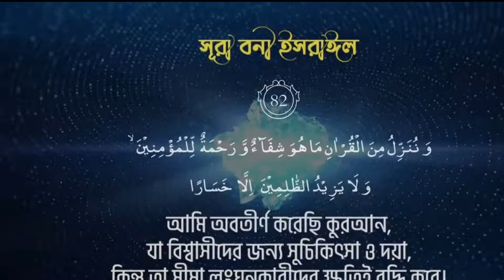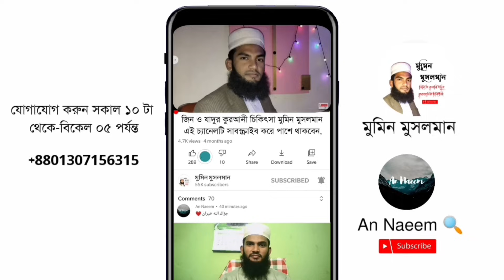অবাধ্য জ্বিনের চিকিৎসা! Jinn Therapy.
চলুন দেখি অবাধ্য জ্বিনের চিকিৎসা! Jinn Therapy.
কিছু তান্ত্রীক ও দুষ্ট জ্বিনেরা মানুষকে বিভিন্নভাবে ক্ষতি করে। অনেক সময় মানুষ বুঝতে পারে না জ্বিনের সমস্যা হলে কি হয়, আবার অনেকেই জ্বিনে তেমন একটা বিশ্বাস করে না ফলপ্রসূ ডাক্তারের স্মরণাপন্ন হয়।
মেডিকেল সাইন্স অস্বীকার করার কোন সুযোগ নেই তবে জ্বিন সংক্রান্ত সমস্যাসমূহ মেডিকেল সাইন্স ডিটেক্ট করতে পারে না। তাই জ্বিনের রোগী তেমন একটা সুস্থ্য হয় না ডাক্তারি চিকিৎসায়। আবার অনেকসময় মানষিক রোগীদের জ্বিনের চিকিৎসা দেওয়া হয় এতে হিতে বিপরীত ঘটে। সুতরাং যেই রোগের যা চিকিৎসা সেটা দেওয়াটাই শ্রেয়। তাই সুচিকিৎসার জন্য প্রয়োজন হয় ভালো কবিরাজের, তবে বর্তমান সমাজে দুয়েকজন ভালো কবিরাজ থাকলেও ভন্ড কবিরাজের অভাব নেই। তাই আমরা চেষ্টা করবো সঠিক মানুষকে বিশ্বাস করা। আজকে আমরা দেখবো সারোয়ার হুজুরের জ্বিন তাড়ানোর একটি চমৎকার ভিডিও!
Assalamu-Alaikum.

আলোচ্য বিষয় : অবাধ্য জ্বিনের চিকিৎসা! Jinn Therapy.
আলোচক          : মোঃ সারোয়ার হোসেন।
পরিবেশনায়      : মুমিন মুসলমান
এডিটিংয়ে         : মোঃ সারোয়ার হোসেন।

আমি মোঃ সারোয়ার হোসেন।
আমার জন্মস্থান বাংলাদেশের সর্বত্তোরের জেলা পঞ্চগড়ে।
Mareya,boda,Panchagarh.
10:00 am- 1:00.
Untill 1 January 2024.
IngshaAllah!

সাক্ষাতের সময়ঃ
আপাতত চেম্বার বন্ধ তাই শুধুমাত্র Online এ যোগাযোগ করবেন;
আমার একমাত্র ফেসবুক আইডির লিঙ্ক নিচে দিলাম, এর বাইরে আর কোন ফেসবুক আইডি আমার নেই,

বিঃদ্র- ফেসবুকে ফেক আইডি খুলে আমাদের পরিচয় দিয়ে একটি কুচক্রীমহল সাধারণ মানুষের কাছে লাখ লাখ টাকা হাতিয়ে খাচ্ছে, সুতরাং আমাদের ছবি কিংবা ভিডিও দেখিয়ে কেউ টাকা চাইলে কখনোই দিবেন না, দিলে আমরা কোন দায়ভার নিবো না।
 আমরা কোথাও গিয়ে কিংবা বাড়িতে গিয়ে কাজ করি না।

⬛ How to find out us:
    মুমিন মুসলমান

জাযাকাল্লাহু খইরন!
অবাধ্য জ্বিনের চিকিৎসা! Jinn Therapy.l